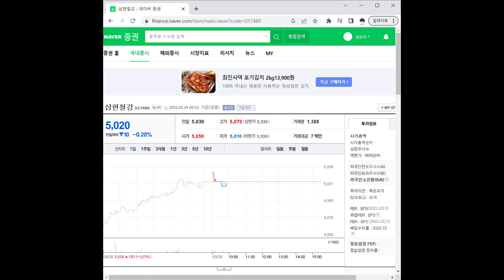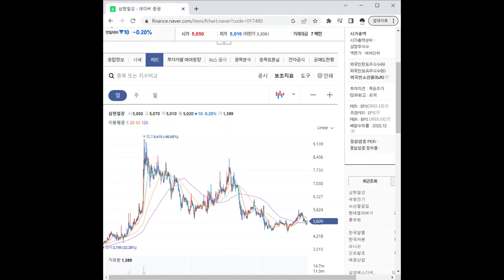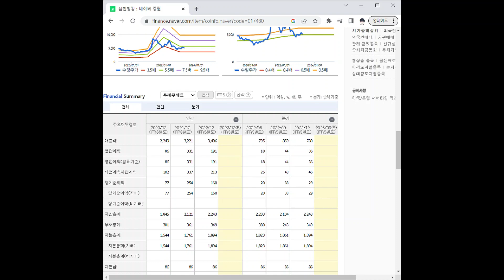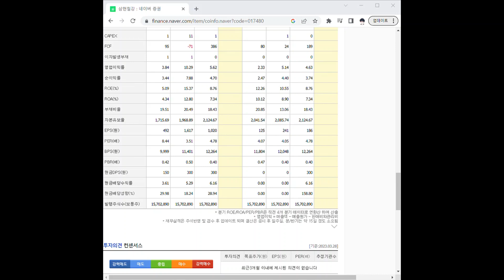017480삼현철강 주가 전망 및 차트 분석